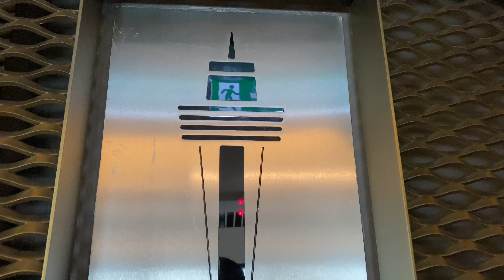Sydney's HIGHEST tower | Skywalk | Lunch at SkyFeast | Samris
We went to Sydney's highest tower. We did a Skywalk on a wet and cloudy day but that was great!! Then we had lunch while taking 360-degree revolving tour of Sydney 82 floors below. The view was a bit cloudy but we had so much fun!

We hope you guys like our video!